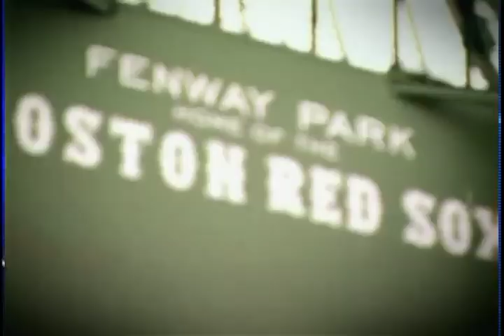Sports - CTV Lethbridge - Apr.20/12